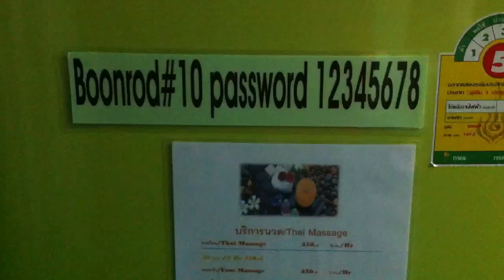โรงแรมบุญรอด บ่อวิน